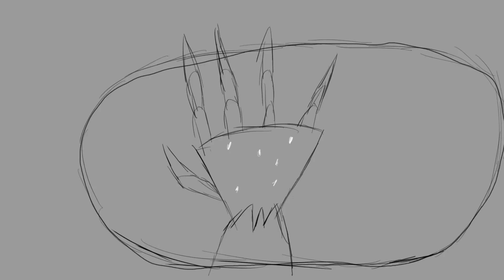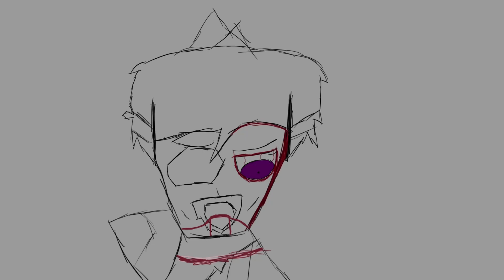Puppets: Snowfall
How would monsters react to snow?
Thank you to the amazing cast! give em some support!
walking in snow sound effect by SSPsurvival on Pixabay
The burnspoststudio discord sever!